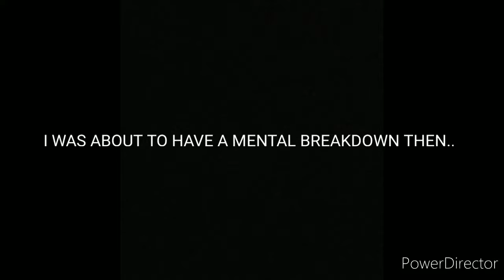MY CRAZIEST PULLS YET